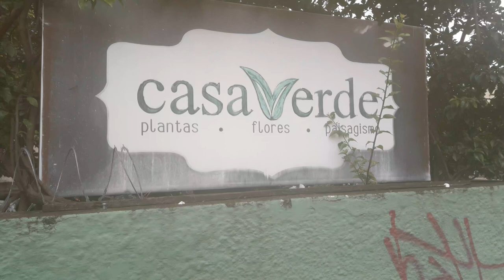PASSEANDO no JARDIM DO meu amigo BETO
fui  tomar um café e ver o jardim doi.meu amigo que tem.uma floricultura  aproveitei e  fiz um passeio no lindo quintal  dele!ele não envia , endereço  no centro de Vila velha atraz  do Shopping  da Terra (NOME  Casa  Verde  Jardim)NOME da floricultura para quem morar no Estado do Espírito Santo  nome dele é beto